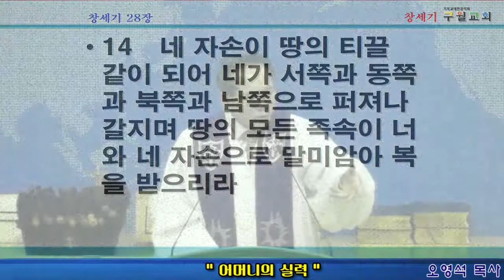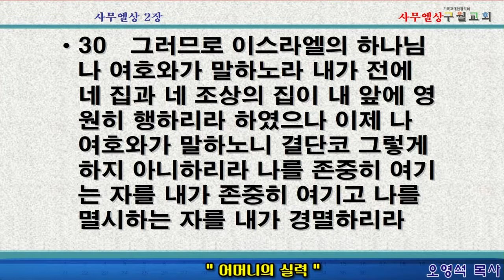HEB -구월교회방송(오영석 목사), 어머니의 실력(190414)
구월교회방송(오영석 목사), 어머니의 실력(190414)